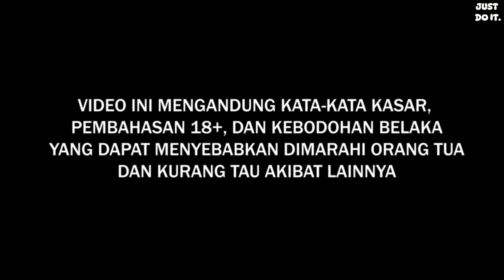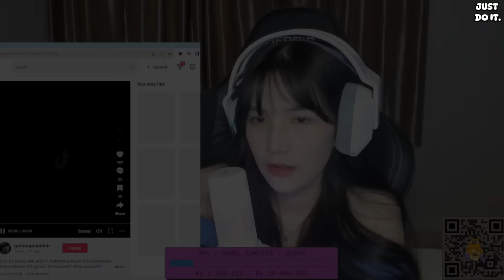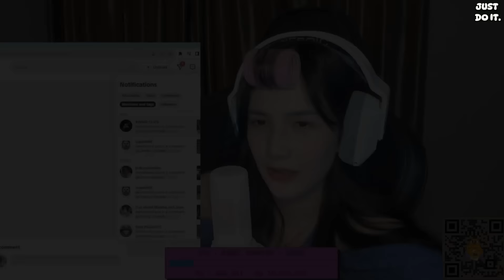KOMPILASI MEDIASHARE + REACT TIKTOK KITTY "FULL SALTING KAH" || PART 78!!!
Jangan lupa mampir ke tiktok

SC: @christychriselle